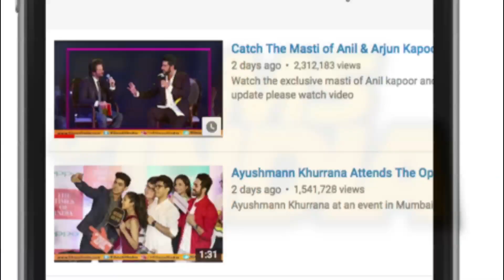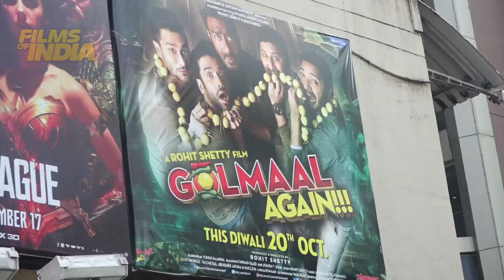Golmaal Again Public Review | Co-produced by Rohit Shetty | Ajay Devgn, Parineeti Chopra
Golmaal Again Public Review. Golmaal is an Indian film directed and co-produced by Rohit Shetty. It stars Ajay Devgn, Parineeti Chopra, Tabu, Arshad Warsi, Tusshar Kapoor, Shreyas Talpade, Kunal Khemu, Prakash Raj and Neil Nitin Mukesh. Golmaal Again is the fourth installment of the Golmaal film franchise and marks Devgn's tenth film collaboration with Rohit Shetty.